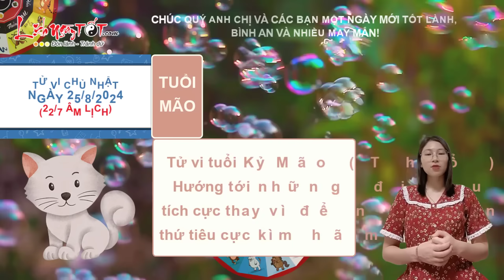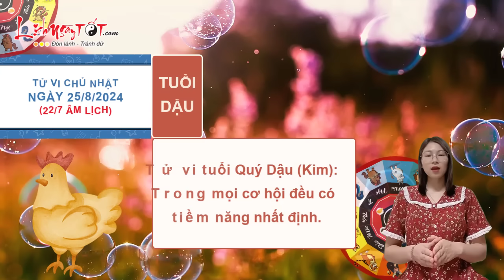Tử Vi Hàng Ngày 25/8/2024 Chủ Nhật Chúc Mừng Con Giáp Túi Tiền Đầy Ăm Ắp Thoải Mái Chi Tiêu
Cùng Lịch Ngày Tốt xem ngay tử vi ngày 25/8/2024 để biết con giáp nào túi tiền đầy ắp trong ngày chủ nhật này ngay tại đây nhé.

Xem tử vi hàng ngày của 12 con giáp, ngày Tam Hội đưa đường chỉ lối nên con giáp tuổi Tuất lúc này đã biết cách duy trì các mối quan hệ xã hội tốt đẹp, là nền tảng vững chắc cho những bước tiến xa hơn, quan trọng hơn trong tương lai. Bạn cũng luôn cố gắng chân thành với những người mà bạn gặp gỡ.

Hôm nay Chính Ấn giúp tuổi Tuất có cơ hội thể hiện. Bản mệnh sẽ như được tiếp thêm đôi cánh, khi mà tất cả những trở ngại và thất vọng trước đó đều tan biến, nhường chỗ cho một thời kỳ đầy hứa hẹn và cơ hội.

Kim - Thổ tương sinh hỗ trợ để bản mệnh có thể giải tỏa những rắc rối liên quan đến tiền bạc trong ngày hôm nay. Dù bạn thiếu khoản tiền nào cũng sớm được bù đắp, hỗ trợ.